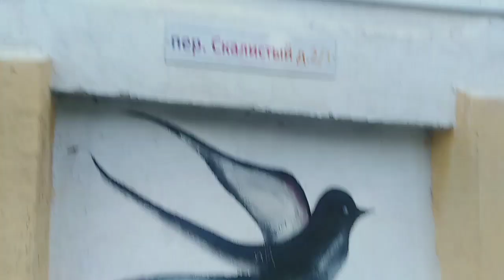С добрым утром, хорошего дня!!!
Мои хорошие спасибо, что вы зашли на мой канал и открыли это видео. 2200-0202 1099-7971